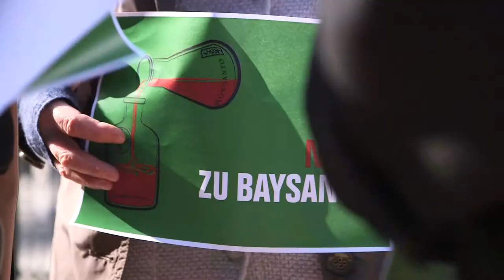Non à la fusion Bayer-Monsanto! - Michèle Rivasi